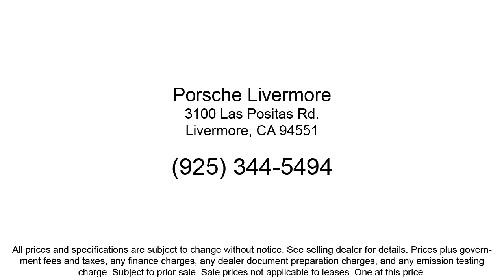2023 Porsche Macan Sport Utility Livermore Pleasanton Dublin Tracy San Ramon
2023 Porsche Macan Sport Utility Stock Number: P08125 Vin:WP1AA2A51PLB08125.